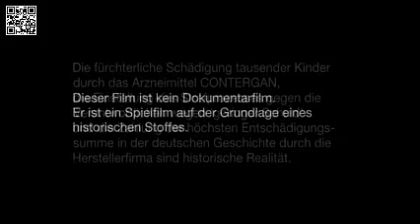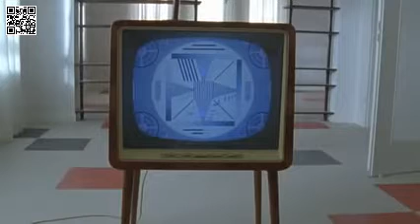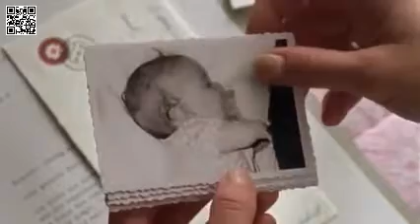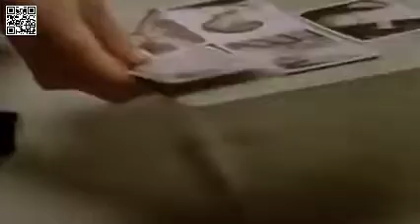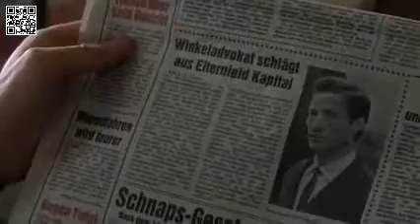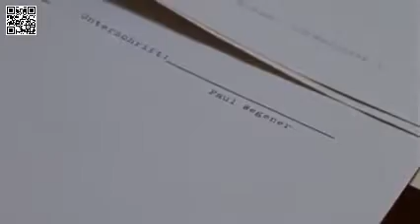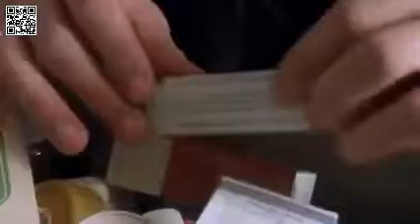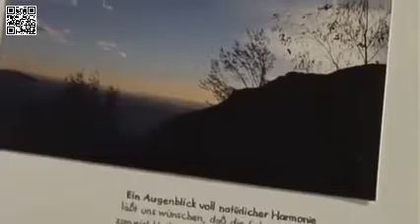Contergan 2 . Eine einzige Tablette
Contergan 2     ...
Eine einzige Tablette

Ausschnitt aus dem ersten Teil des deutschen Spielfilms Contergan, einem Fernseh-Zweiteiler des WDR aus dem Jahre 2007, in dem der wohl größten Skandal
... ohne Kommentar ... eigene Meinung bilden ...